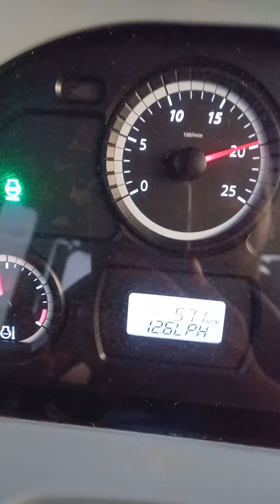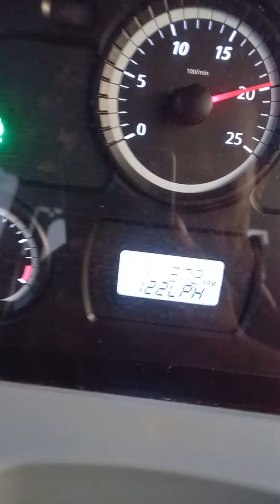arrumador miac duplo no valtra a73f